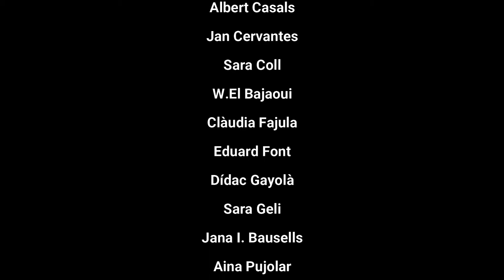Què vindrà. Ins Josep Brugulat.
Les persones som molt més del que veiem en un mirall, sovint tendim a idealitzar el que hi ha al darrera. Les xarxes socials tendeixen a crear inseguretat en nosaltres ja que sovint el que veiem dels altres en ell no coincideix amb la realitat. Els bonics petits flashos del mirall del vídeo representen la bellesa i la perfecció que tots busquem quan ens emmirallem, però la realitat és que el reflex del mirall no ens expressa l’interior de la persona, la seva riquesa o la seva buidor.
El protagonista del nostre videoclip és un subjecte popular, tothom l’admira, no passa desapercebut i tothom es voldria emmirallar en ell, però curiosament quan finalment s’emmiralla descobrim  que no hi ha res a l’altra costat, només buidor.  El mirall serà, per tant, l'element que definirà  una realitat connotativa, però perfectament fidel a l'interior de la persona. El seu reflex, exempt, de cap figura, manifestarà la buidor sentimental del subjecte, tot i semblar pletòric d'amistats.
Ens ha agradat la frase del poeta francés Jean Cocteau quan diu:
“Els miralls abans de donar-nos la imatge que reprodueixen haurien de reflexionar una mica”.
Per una altra banda, la cançó Qué vendrá parla de que hem d’agafar la vida tal i com ens ve, amb els costats bons i també les dures proves que de vegades ens apareixen en el camí. Tots aquests moments, els bons i els dolents construeixen   la nostra vida, el nostre camí.  Per tant, la nostra vida és un aprenentatge continu que hem d’acceptar, i hem d’aprendre a cultivar-lo per anar sempre endavant!.